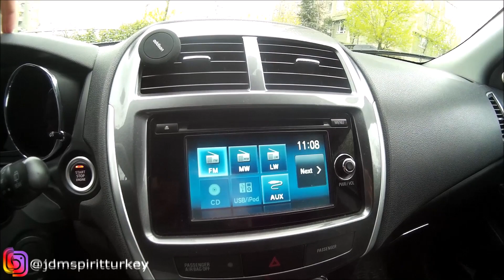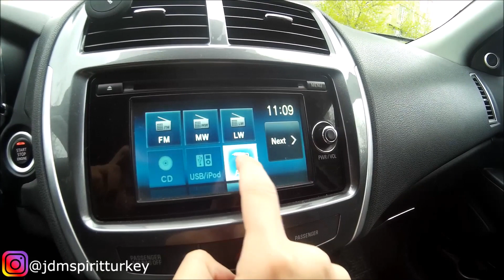Teknik - Mitsubishi ASX Aux Uygulaması - #47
Mitsubishi ASX'in gizli bir şekilde aux barındırdığını ve tesisatının hazır olduğunu biliyor musunuz? Video ile nereden bulabileceğinizi gösteriyoruz.
İyi seyirler.
Bize diğer mecralarımızda da takip edebilir, yorumda, katkıda bulunabilirsiniz